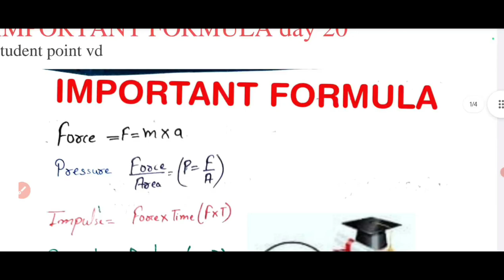Hptet||Day-20||physics||IMPORTANT FORMULA ||Non-medical |25 days crash course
Description:
Welcome to Day 19of our HPTET Physics Crash Course! In this session, we dive into the, crucial topics for the Non-Medical section of the exam. Whether you're a beginner or need a quick refresher, this video covers all the essential points you need to know to ace this section.

Topics Covered-
Important formula

PLAYLIST LINK -

Our -

Your queries-
hp tet physics,
physics for hp tet,
hp tet physics preparation,
hp tet,
hp tet physics 2024,
hp tet physics important questions,
hp tet non medical,
hp tet physics questions,
hp tet non medical physics mcq,
hp tet non medical physics preparation,
hp tet preparation,
,physics mcqs hp tet,
physics pyqs hp tet,
hp tet physics answer key,hp tet non medical physics,hp tet physics preparation 2024,hp tet tgt physics answer key 2024,hp tet important mcqs physics,hp tet preparation 2024, important formulaof physics numerical,

 धन्यवाद दोस्तों👭👬👫 हमारी video  को देखने के लिये🥳🥳🥳🥳😟😟(✿ ♥‿♥)